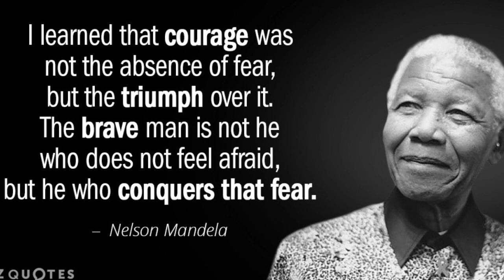THE TRUTH ABOUT COURAGE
IF YOU ARE A RAVER, IF YOU LOVE EDM GET ON THE EMAIL LIST